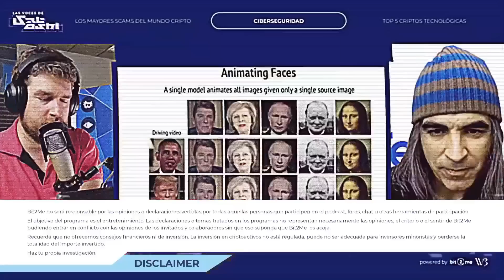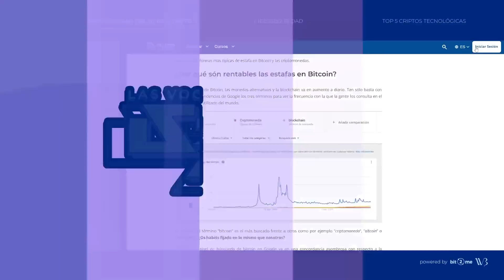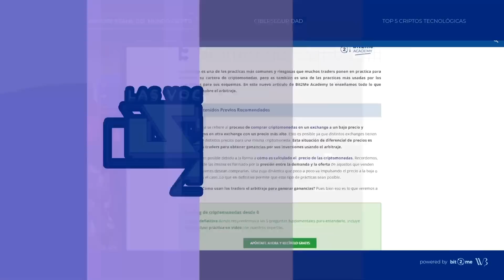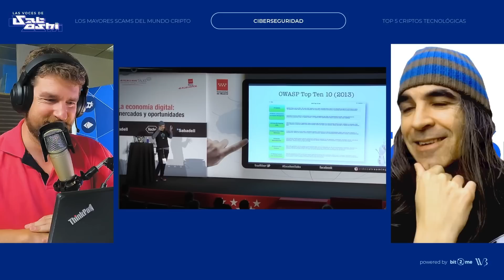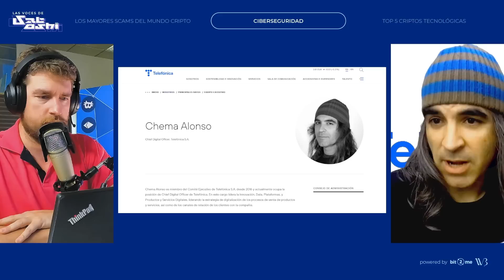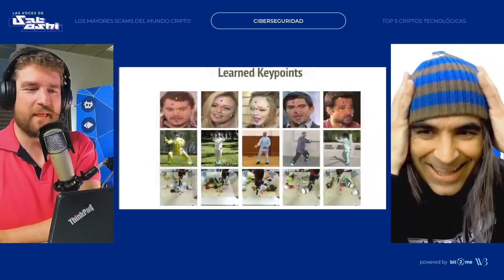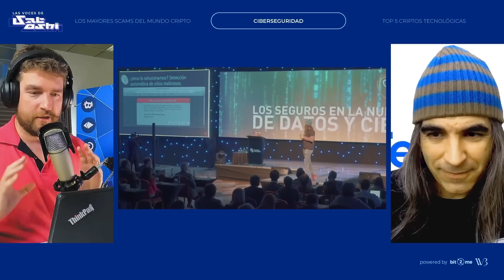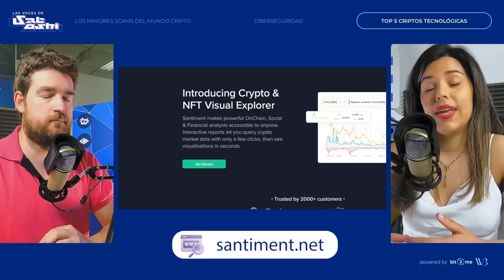[2023] Las voces de Satoshi: Estafas y Ciberseguridad en el muno Cripto con Chema Alonso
Entrevista de Chema Alonso ) en el podcast "Las voces de Shatoshi" donde se habla de estafas y ciberseguridad en el mundo Cripto.